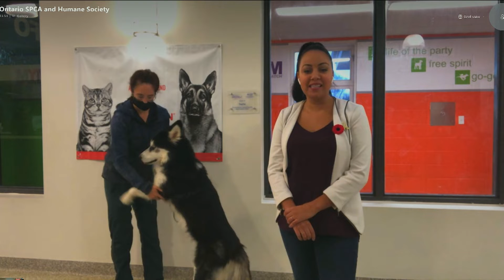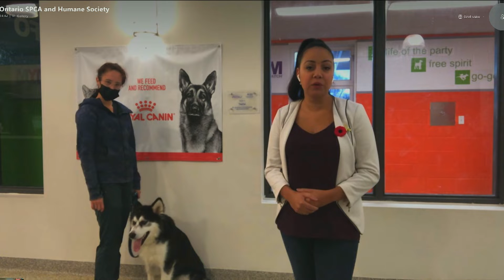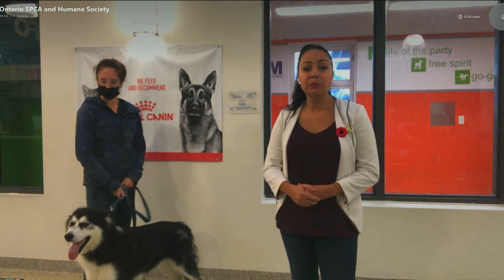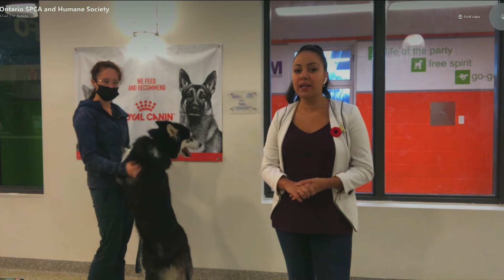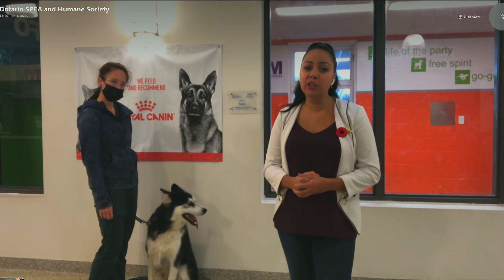OSPCA releasing new Animals in War Collection Pin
The OSPCA & Humane Society are releasing a War collectible pin ahead of Remembrance Day. This year it features a CAT to honour the wartime contributions of our feline friends